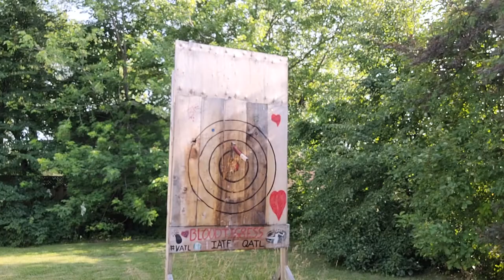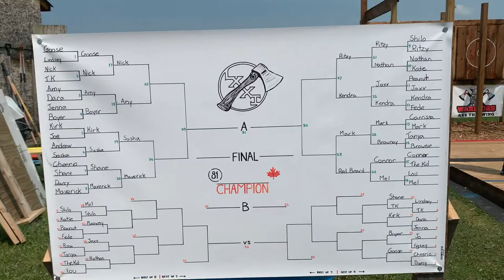AXEGIRLS Season 3 - Episode 2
This week on AXEGIRLS.TV the Agawam AXEGIRLS go head-to-head against the UK team Fireblades, virtually for the first-ever UK vs US Axe Challenge.

Battle Axe from Lethbridge in Canada travelled to the Level Up Tournament. Take a look at her throwing, and she'll introduce us to Ryan Co-Owner of Warriors Axe Throwing (warriorsaxethrowing.com, @warriorsaxe) and Goose Owner of 81 Axes (@81axes).

You'll meet one of our newest AXEGIRLS, our Wandering AXEGIRL, Blood Tigress - where will she be next?

Scratch tied to knot with a simple ceremony in the UK, but what's in store for her next?

All this and more on this episode of AXEGIRLS.TV.

For the full unboxing video of the axes Ryan, of Warriors Axe Throwing sent "down south"